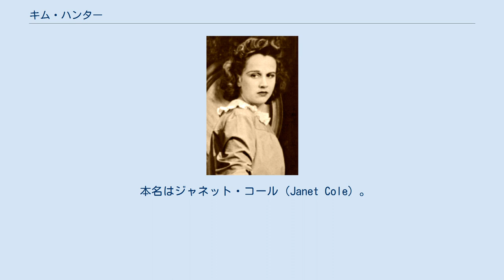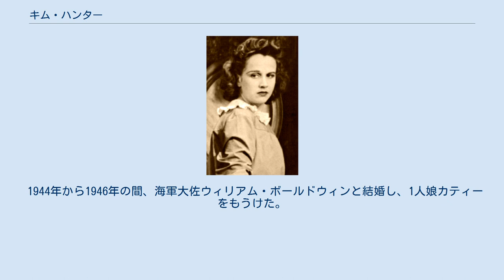キム・ハンター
キム・ハンター（Kim Hunter, 1922年11月12日 - 2002年9月11日）は、アメリカ合衆国の女優。
 本名はジャネット・コール（Janet Cole）。
ミシガン州デトロイト出身。
 アクターズ・スタジオで学び 、1947年に舞台版の『欲望という名の電車』にステラ役で出演。
1951年に映画化された時にも同じ役で出演し、1952年にアカデミー助演女優賞を受賞した。
このとき、ハンター本人は式典には出席せず、ベティ・デイヴィスが代理人として受賞した。
 しかし、1950年代半ばの赤狩りの時期に、共産主義者を支援した嫌疑でブラックリストに載ってしまい、テレビや映画での仕事がほとんどできなくなってしまった。
公民権運動に熱心に取り組み、1962年には、多くの映画関係者が共産主義者と不当に告発されたことを受けて、最高裁判所で証言もしている。
同年、名誉回復。
その後、映画『猿の惑星』の最初の3作に出演し、再び脚光を浴びた。
その後、テレビのソープオペラにたびたび出演した。
 1944年から1946年の間、海軍大佐ウィリアム・ボールドウィンと結婚し、1人娘カティーをもうけた。
1951年から2000年の間ロバート・エメットと結婚。
2人の間には1人息子のショーン・エメット（1954年生）がいる。